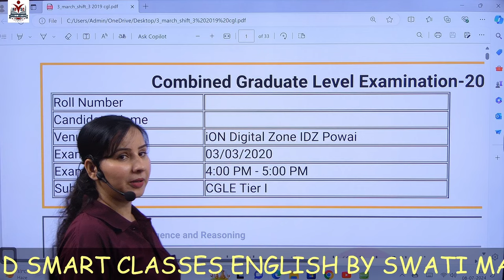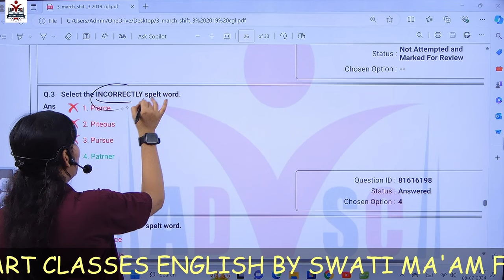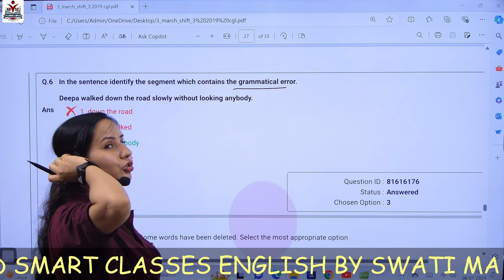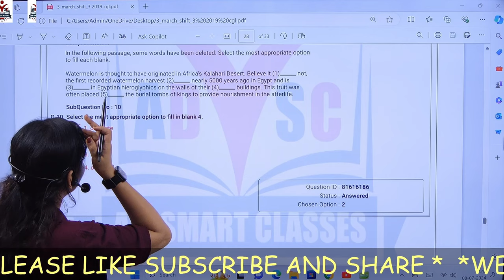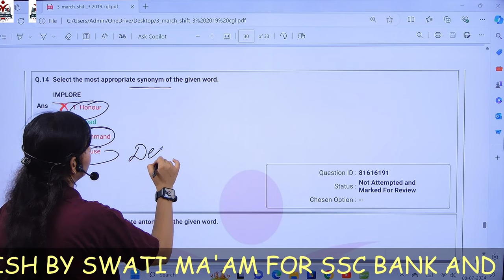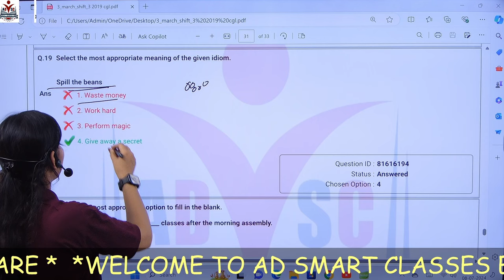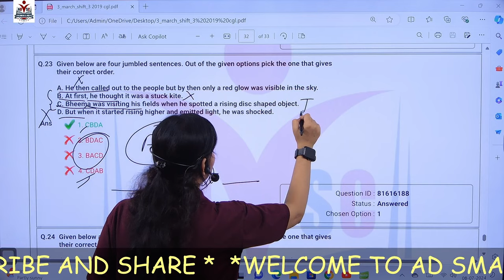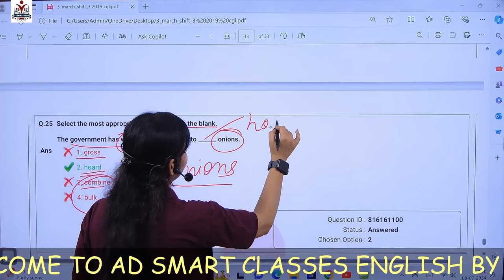english paper || ssc cgl 2019 by swati ma'am